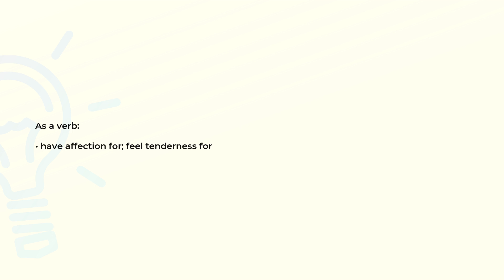What is the meaning of the word YEARN?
Definition and spelling of the word YEARN.

(00:00) Intro
(00:07) As a verb
(00:15) Spelling

As a verb (00:07):
• have affection for; feel tenderness for